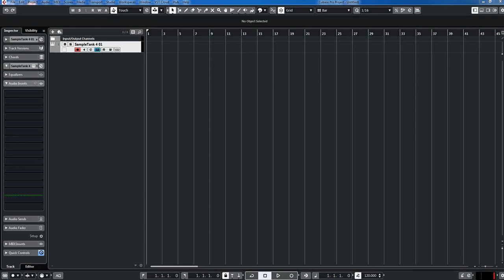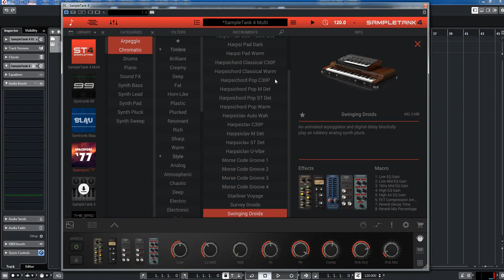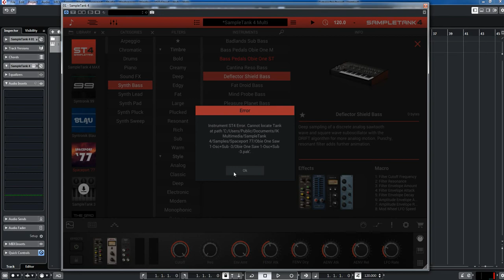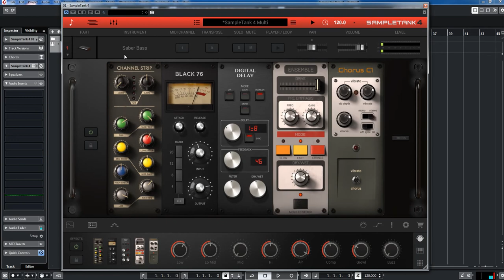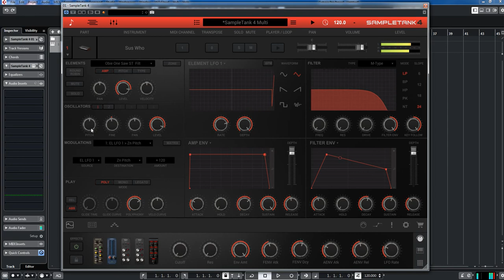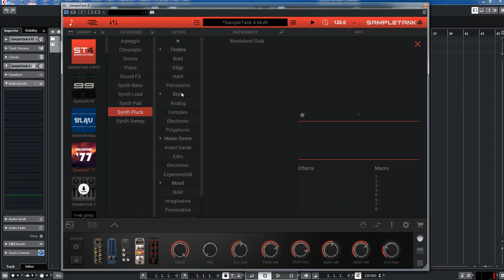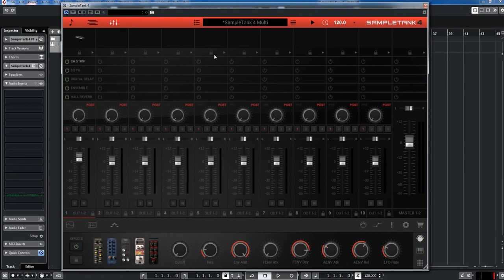IK Multimedia | Spaceport 77 | Presets preview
Sci-fi-inspired analog keyboard sounds designed for use with SampleTank 4
Expand your sound collection with two iconic synthesizers from long, long ago, to create sounds far, far away from the ordinary. The new Spaceport ‘77 Collection welcomes two familiar keyboard characters, the OB-1 and CP-30 to give your tracks some ‘70s and ‘80s sci-fi flavor.

Newly recorded and programmed to take full advantage of all the features of SampleTank 4’s new sound engine, this expansion library adds 100 new instrument presets and 3.9 GB of samples covering two classic analog keyboards. A great complement to both the modern synth sounds and classic electric piano sounds already in SampleTank 4’s library, these new sounds further expand your sonic library.

The Oberheim OB-1 is an early monophonic analog synthesizer released in 1978 with two discrete oscillators and suboscillators, along with a noise generator. A discrete lowpass filter can be either 12dB or 24dB per octave, for both a classic Oberheim 2-pole sound and the legendary Minimoog 4-pole sound. Notable users of the OB-1 were the composer and musician Vince Clarke and the bands Tangerine Dream, Rush, and The Grid.

The Yamaha CP-30 is an electronic piano from 1976 that uses analog synthesis sound generation. The CP-30 has a Decay control knob that can be used to simultaneously adjust attack and decay parameters not unlike those of a regular synthesizer's ADSR envelope. Two tone-generation systems, each with independent decay control, let users like Herbie Hancock, Fleetwood Mac and The Cars conjure up unique sounds using modern synthesizer techniques.